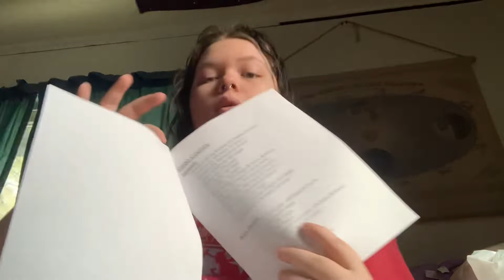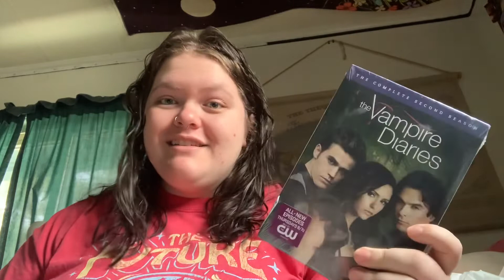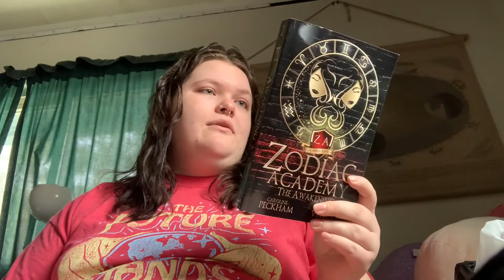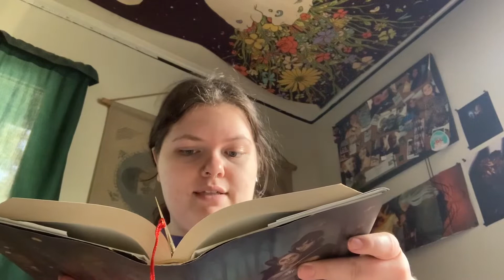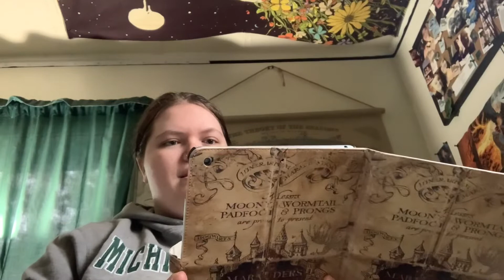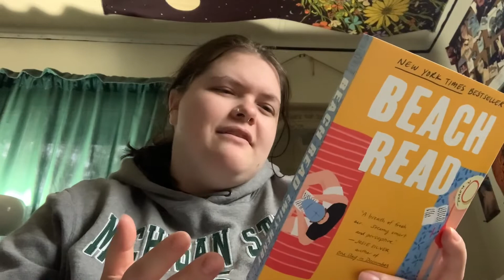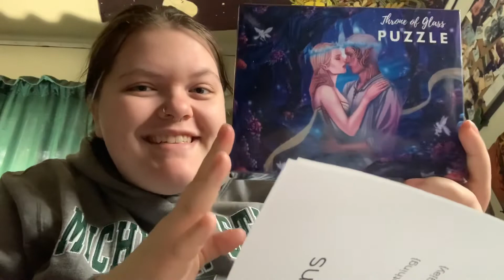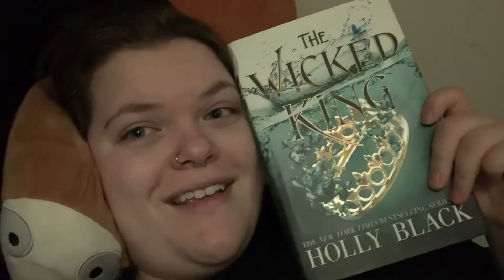March Reading Vlog #1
Hey guys! We are kicking off my month of my Re-Readathon a bit slow but I have a bunch of hauls and unboxings to make up for it and I have high hopes for the rest of the month! I hope you all enjoy!